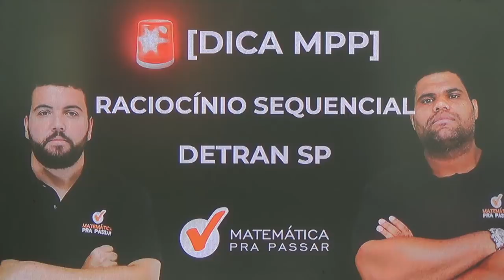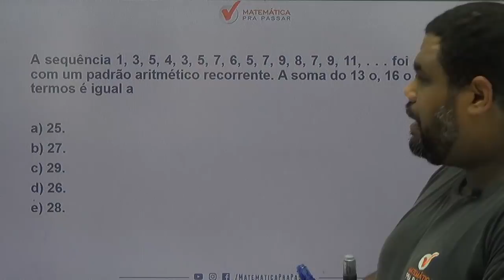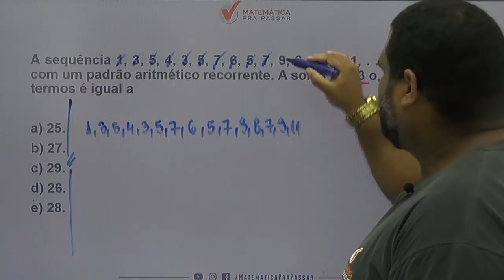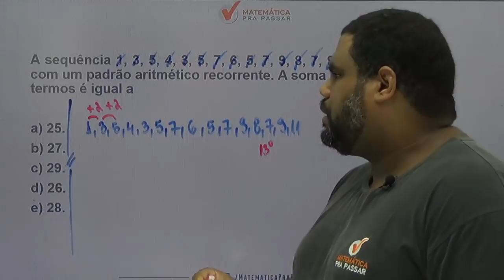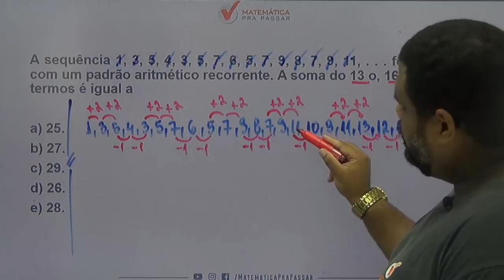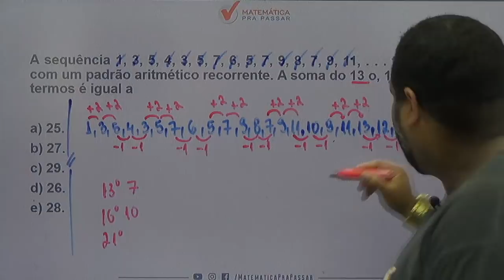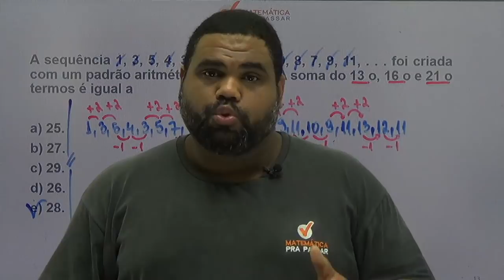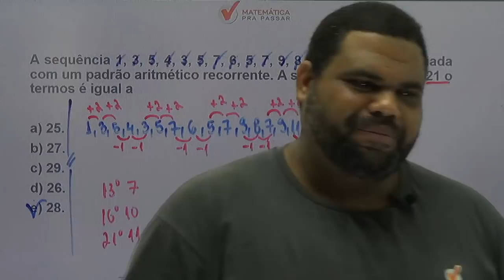CONCURSO DETRAN SP : DICA DE RACIOCÍNIO SEQUENCIAL . [2019]